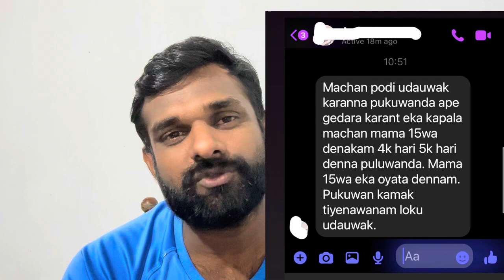සනත් නිශාන්‍ත නාමල් ගේ බිල ගෙවන කොට අපේ යාලුවො අපෙන් ණය ඉල්ලනවා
රාජපක්ෂ මහ හොර පවුලෙ පොඩි හොරාගේ වෙඩින් එකේ ලයිට් බිල(ලක්ෂ 26ක්) අද මේ පුත්තලං නිසාන්තයා ගෙවලා. 😂
      ඒ කියන්නෙ එහෙම ලයිට් බිලක් තිබිලා. තැරි දාර පුන්නක්කු රොඩු බයියො ටික මැරෙ!න්!න හැදුවා මේ ලයිට් බිල් කතාව මඩක් කියලා.
ඒත් මේ පුත්තලං නිසාන්ත අද ඔප්පු කලා නාමල්ගෙ වෙඩින් එකට ගිය ලක්ෂ 26ක ලයිට් බිලක් අවුරුදු 3ක් තිස්සෙම ගෙවන්නැතුව ඉඳලා කියලා. 😂